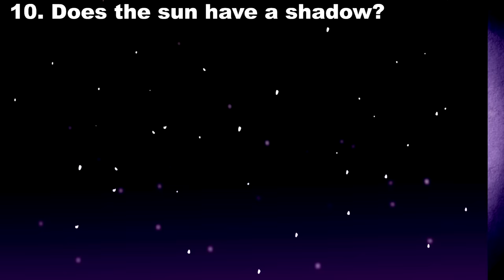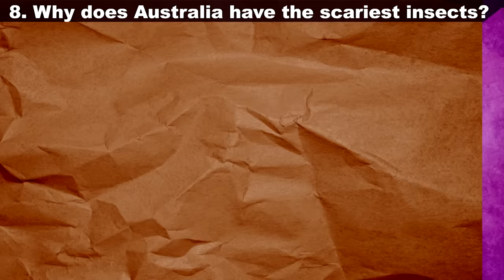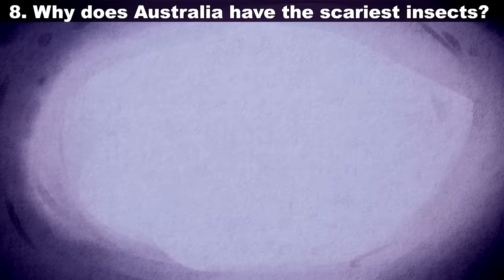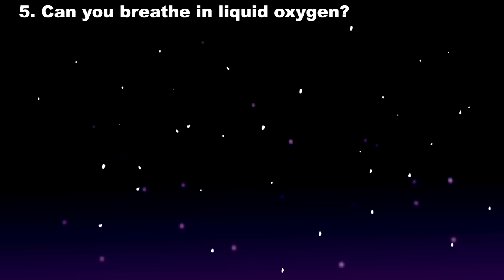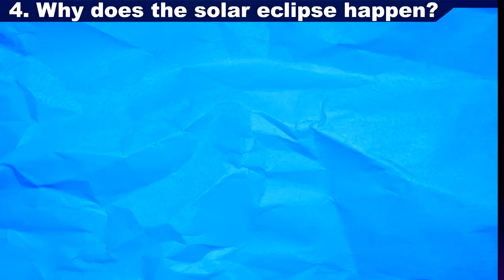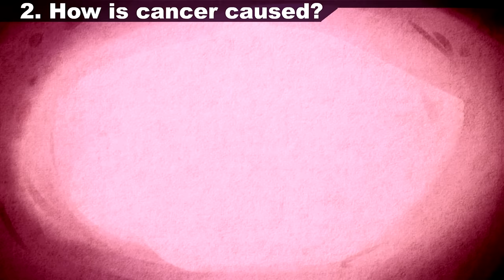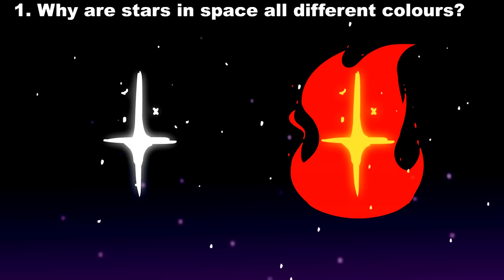What Do You Call a Male Ladybug? | SPD Q&A #029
From whether we can breathe liquid oxygen, to what we call a male ladybug, we answer some of your most burning questions about life

CREDITS
Starring:
Written by: Danger Dolan & Tristan P